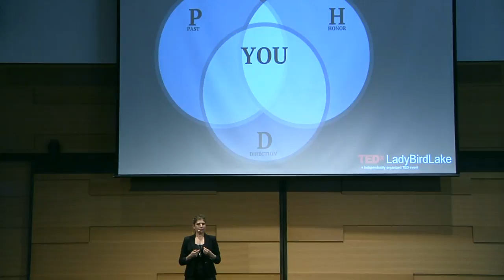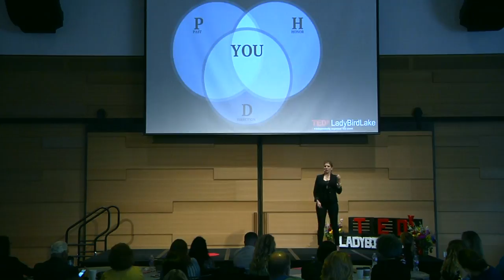Get a PhD in YOU | Julie Reisler | TEDxLadyBirdLake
Julie Reisler is a Life Designer® and is the founder of Empowered Living, a personal development and life design company. Julie is the author of Get a PhD in YOU, host of the podcast 'The You-est You’, TEDx speaker, and inspirational speaker. Julie leads empowering retreats, courses and workshops around the globe, is a meditation teacher on the Insight Timer app, is on the faculty at Georgetown University in their coaching program and is a Lululemon Ambassador. Julie has a master’s degree in coaching and over 12 certifications in health and wellbeing, and leadership. She is all about you being your ‘you-est you’ and living life with purpose, passion and presence.
Julie Reisler is a Life Designer® and is the founder of Empowered Living, a personal development and life design company. Julie is the author of Get a PhD in YOU, host of the podcast 'The You-est You’, TEDx speaker, and inspirational speaker. Julie leads empowering retreats, courses and workshops around the globe, is a meditation teacher on the Insight Timer app, is on the faculty at Georgetown University in their coaching program and is a Lululemon Ambassador. Julie has a master’s degree in coaching and over 12 certifications in health and wellbeing, and leadership. She is all about you being your ‘you-est you’ and living life with purpose, passion and presence. This talk was given at a TEDx event using the TED conference format but independently organized by a local community.